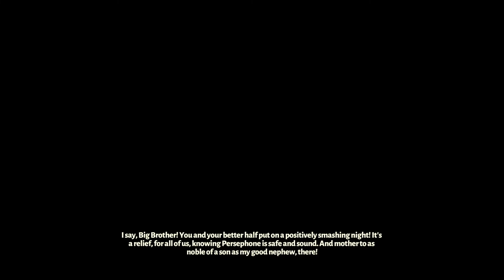Hades : How to get the Epilogue ('One for the Ages' trophy)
1) Get the 'Family Secret' trophy by clearing the game 10 times
2) Talk to Persephone for the 'The Queen's Plan' prophecy
3) Build a rapport with as many Olympian Gods as possible by giving em 6 nectars in your runs.
4) Clear their favors n' give em Ambrosias to build bonds.
5) Keep talking to em n' Persephone to complete 'The Queen's Plan' prophecy
6) Talk to Persephone for the 'Family Reunion' prophecy (shown in video)
7)  Send invitations to all the Olympian Gods in your runs
8)  After doing so, talk to Persephone n' Hades to complete the prophecy n' get the trophy. Enjoy the cutscene!
9) Clear the prophecy in your bedroom for the reward